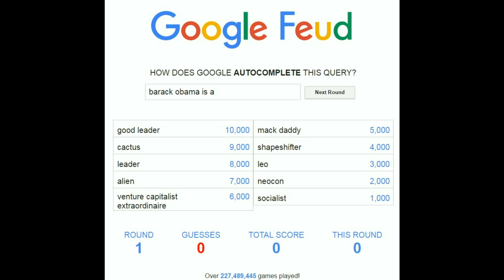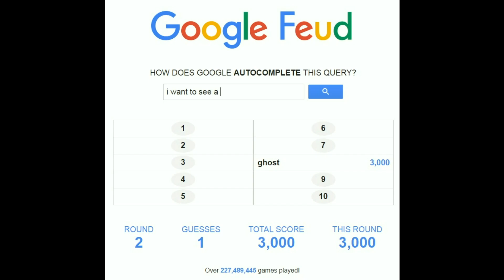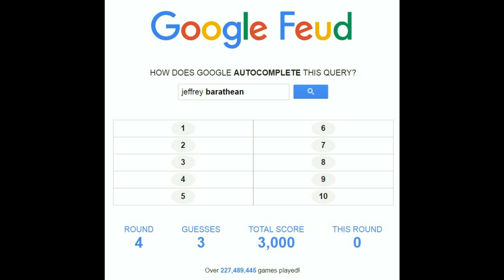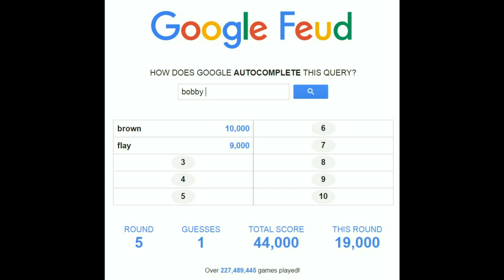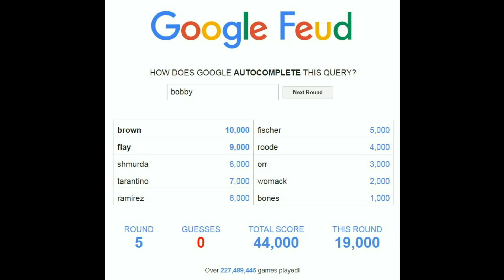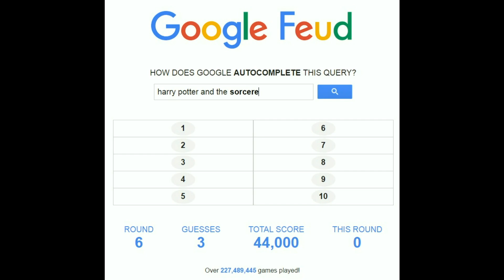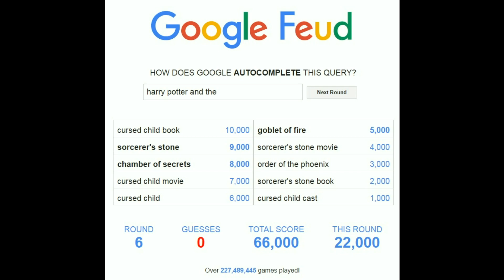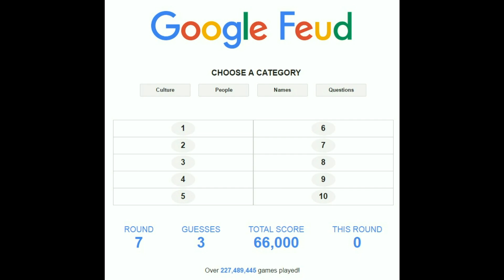HONEY BADGER!~'O,..,o'~ Google Feud [1]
The music featured during the gameplay and in the outro was all made by Devan, he's pretty rad. Go check him out! :)

~'O,..,o'~
YouTubers to follow!